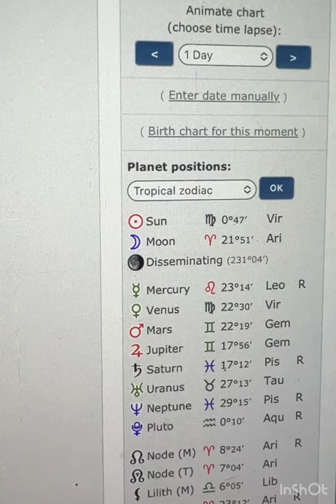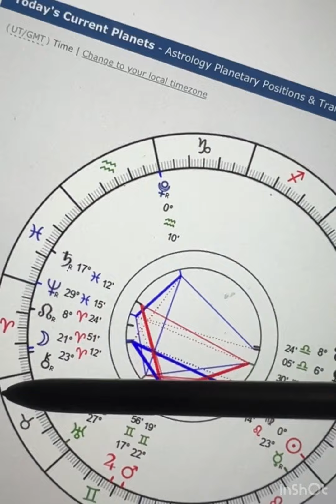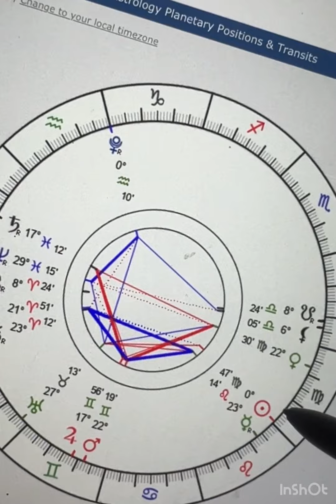240823 Pasien pisceslibra82 anxiety, 23thn vegetarian tepat masuk siklus ciong